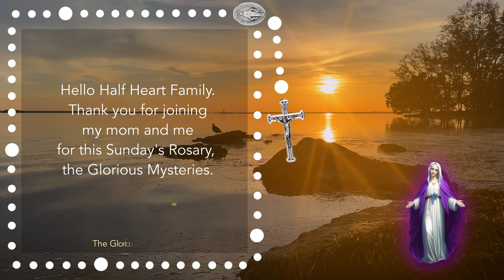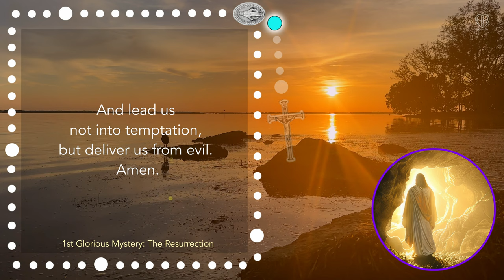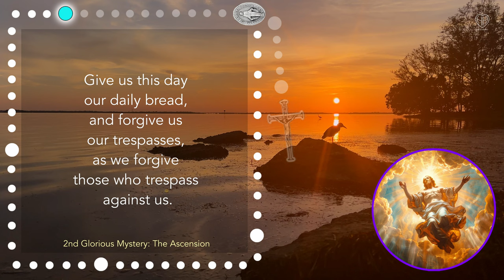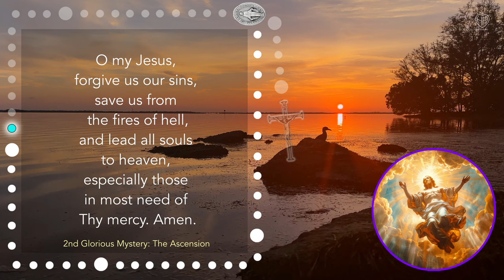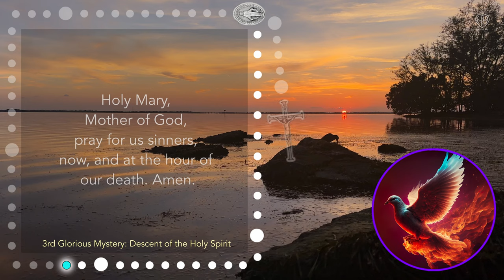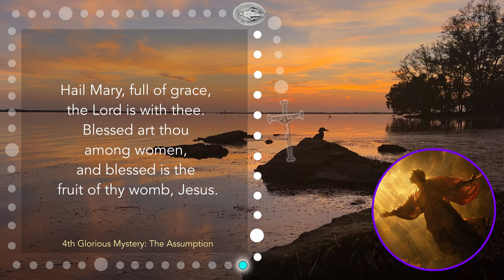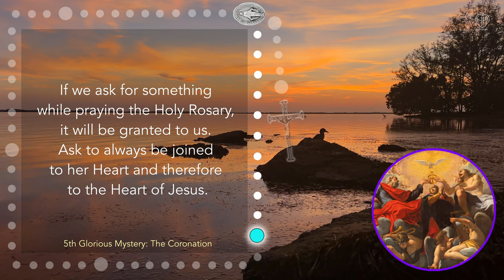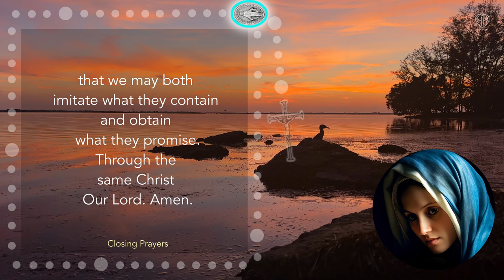SUNDAY ROSARY - Glorious Mysteries with MOM • SEP 22 | HALF HEART • Rosary Today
SUNDAY ROSARY - the Glorious Mysteries: Pray today's scenic Holy Rosary, the Glorious Mysteries with Half Heart and his mom!

Sunday Rosary: The Glorious Mysteries with HALF HEART!

Hello Half Heart family, join my mom and me for a spiritual journey through the Glorious Mysteries of the Rosary. This Sunday Rosary video features a guided prayer session which includes reflections on the five Glorious Mysteries of the Holy Rosary: The Resurrection, The Ascension, The Descent of the Holy Spirit, The Assumption of Mary, and The Coronation of Mary as Queen of Heaven and Earth. Conclude with prayers asking for divine intercession and support. This special project includes scenic video filmed by Half Heart in his town of Saint Petersburg, Florida, USA - Sharing God's Glory in the nature that surrounds us!

00:00 SUNDAY ROSARY - Glorious Mysteries
03:20 1st Glorious Mystery - The Resurrection of Jesus
08:09 2nd Glorious Mystery - The Ascension of Jesus
13:00 3rd Glorious Mystery - Holy Spirit
17:55 4th Glorious Mystery - The Assumption of Mary
22:55 5th Glorious Mystery - The Coronation of Mary
27:57 CLOSING PRAYERS
29:22 HALF HEART

Video - Original Film by HALF HEART